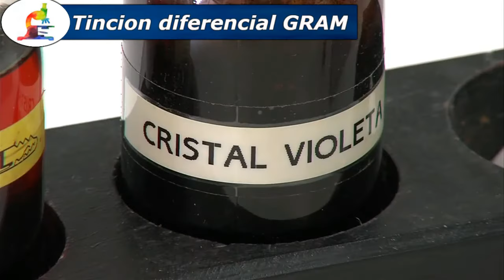Tincion diferencial de Gram en menos de 3 MIN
Mejores microscopios de venta online aqui:

AmScope M150C-I 40X-1000X :

OMAX 40X-2000X Lab:

La tinción de Gram o coloración de Gram es un tipo de tinción diferencial empleado en bacteriología para la visualización de bacterias, sobre todo en muestras clínicas. Debe su nombre al bacteriólogo danés Christian Gram (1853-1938), que desarrolló la técnica en 18841. Se utiliza tanto para poder referirse a la morfología celular bacteriana, como para poder realizar una primera aproximación a la diferenciación bacteriana, considerándose bacterias grampositivas a las que se visualizan de color morado, y bacterias gramnegativas a las que se visualizan de color rosa, rojo o grosella.

AmScope M150C-I 40X-1000X :

OMAX 40X-2000X Lab: